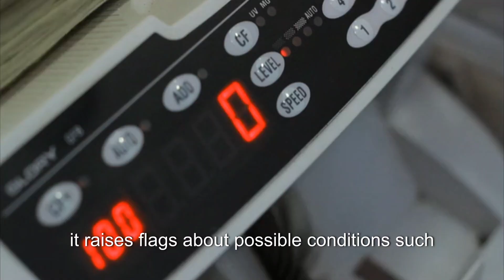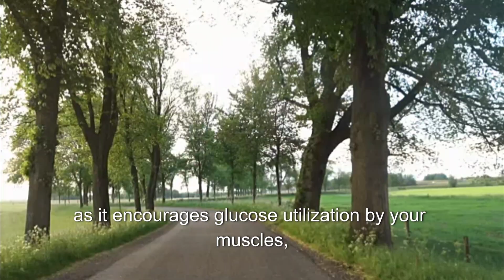How to Control Blood Sugar After Meals (Post-Prandial)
Learn how to control blood sugar after meals and manage post-prandial glucose levels with these effective tips and strategies. High blood sugar after eating can be a major concern for people with diabetes, but with the right approach, you can regulate your glucose levels and maintain a healthy lifestyle. In this video, we'll explore the best ways to control blood sugar after meals, including dietary changes, exercise routines, and stress-reducing techniques. Whether you're living with diabetes or simply looking to improve your overall health, this video is for you. So, watch until the end to discover how to take control of your post-prandial glucose levels and start feeling your best.
healthy food, diabetes diet plan, nutrition, glycemic index food list, low glycemic index, type 2 diabetes, glycemic index explained, how to lower blood sugar, low glycemic index foods